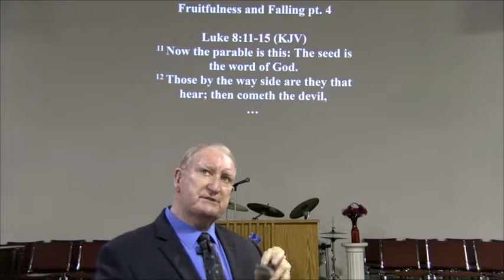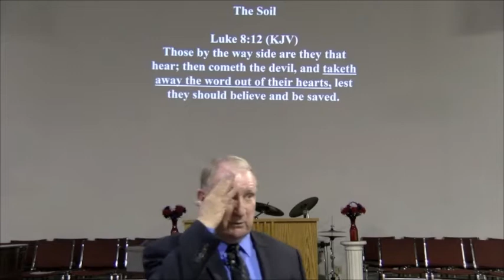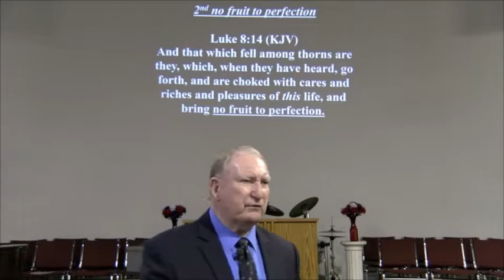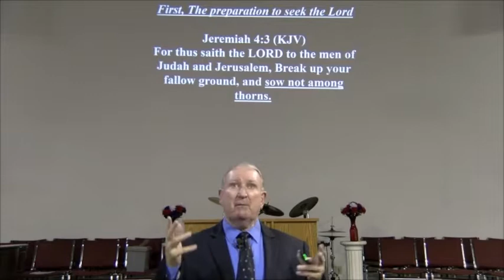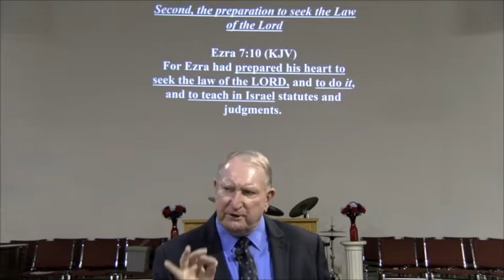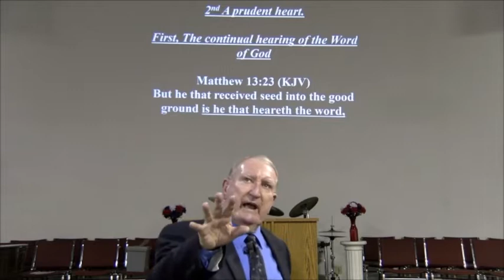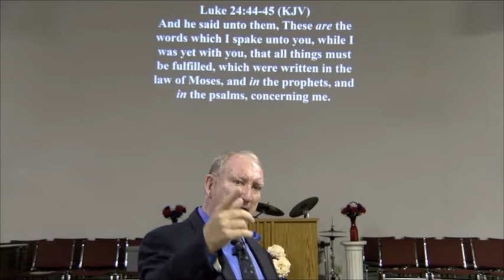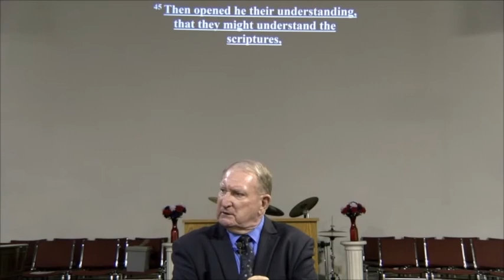Fruitfulness and Falling 6-3-18 AM